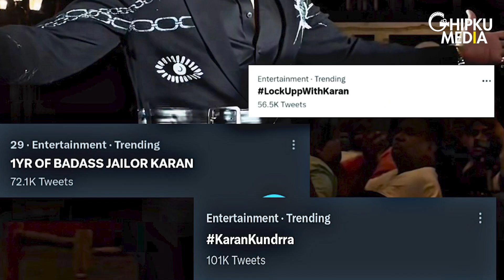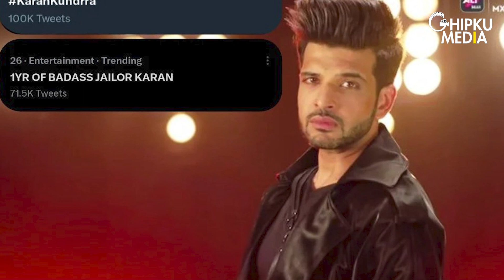Tere Ishq Mein Ghayal: Isha-Veer Love Story To Begin, Armaan Heartbroken? | Karan Kundra Trends